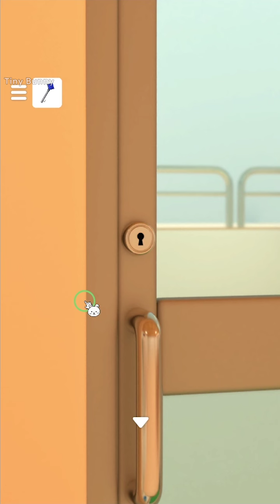Escape Game Duck Public Bath Walkthrough (Hiboshi Panda Studio) | 脱出ゲーム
Escape Game Duck Public Bath Walkthrough (Hiboshi Panda Studio)
脱出ゲーム あひる銭湯の秘密 攻略